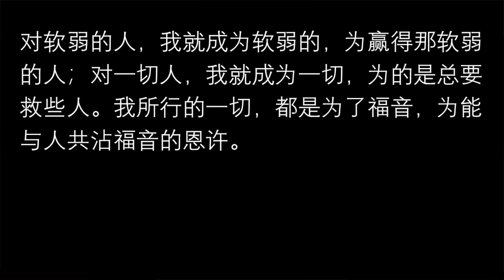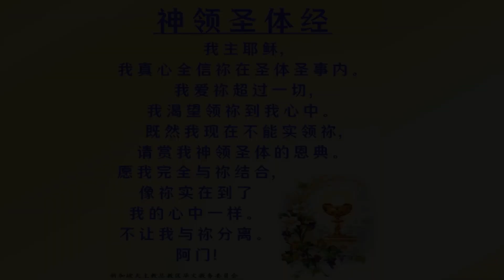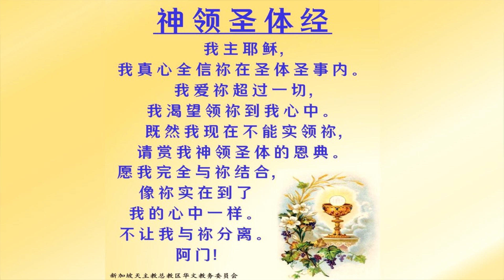2020.12.3 圣方济沙勿略庆日华语弥撒 萧永伦神父主祭 Mandarin Mass celebrated by Fr Henry Siew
圣方济沙勿略庆日华语弥撒  萧永伦神父主祭